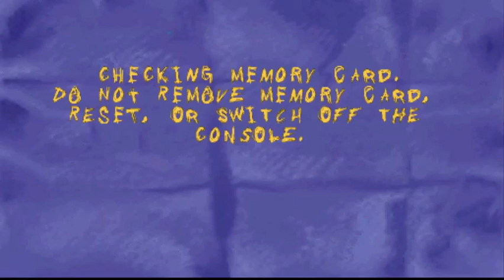Looney Tunes Sheep Raider (Level 8)